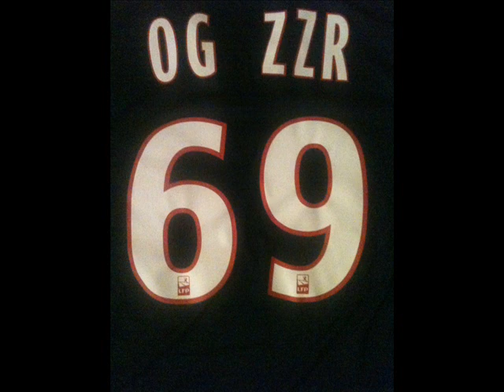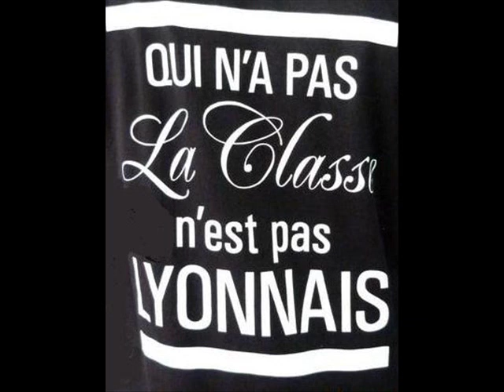DJ Money J-Various Artists - Blowed Remix-Party We Will Throw Remix-So West & Wrecless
DJ Money J - Various Artists - CaliForNiYay FoeLife-2013

Blowed Remix - Snoop Dogg
Party We Will Throw Remix - Warren G Feat The Game & Nate Dogg
So West -  Tazz Feat Mr.Clean & Shade
Wrecless - Big Doty (Prod By Snoop Dogg)